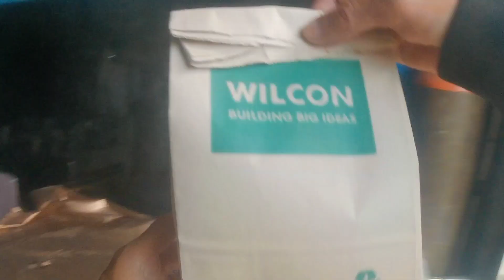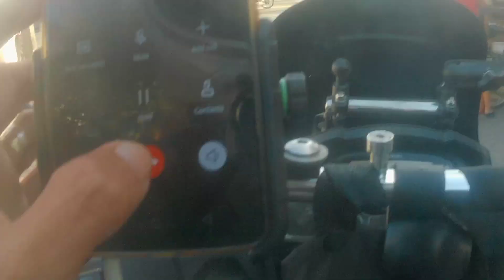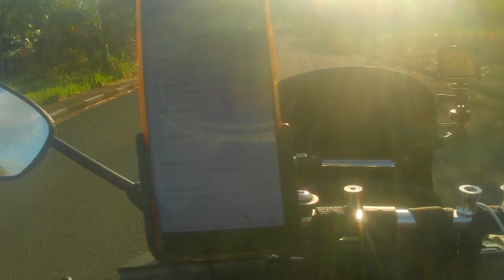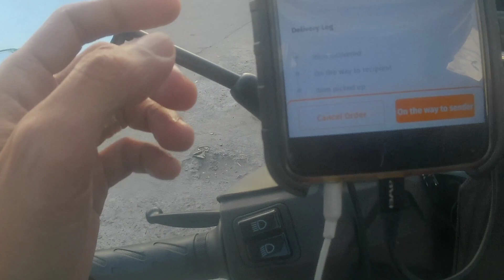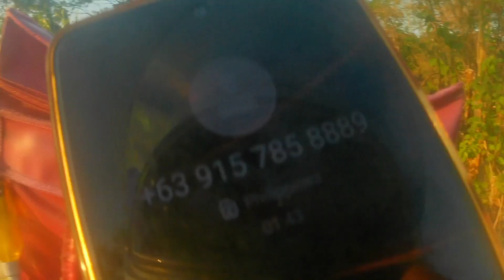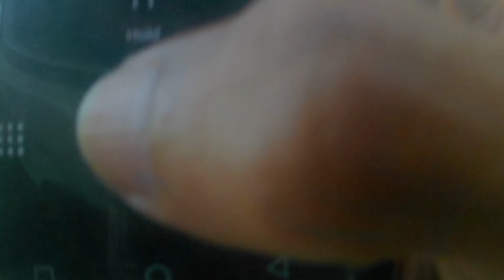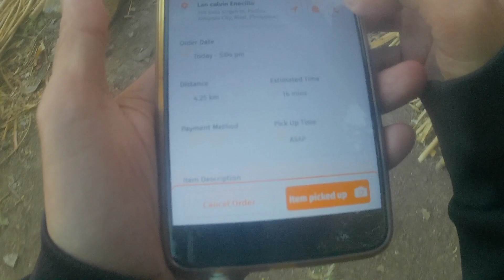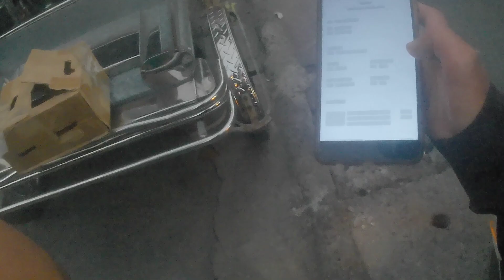BOOKING SA BANGIN